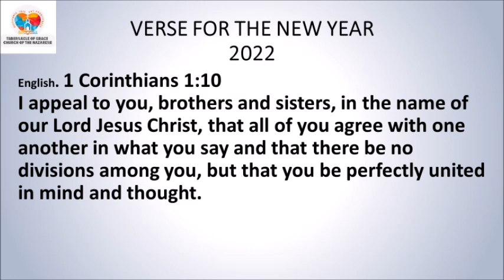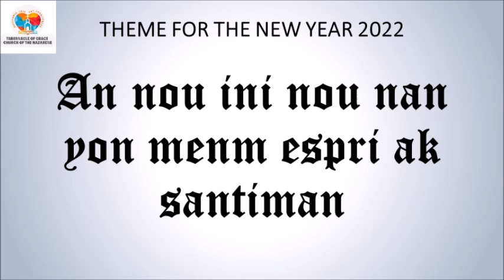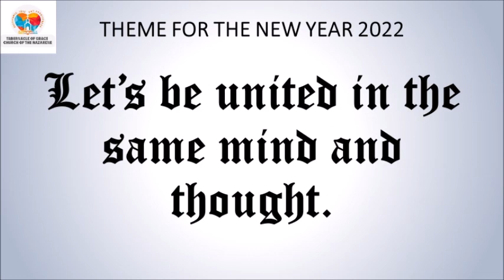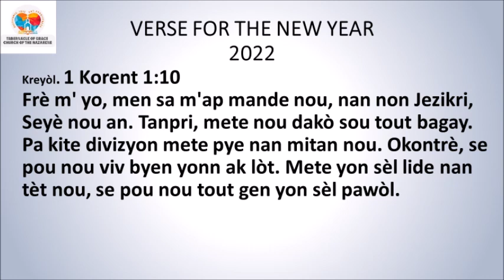DEVOSYON MIDI / MID-DAY DEVOTIONAL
DEVOSYON MIDI

*1 Istwa 16:34*
Lwanj pou Seyè a paske li bon. Li p'ap janm sispann renmen nou.
*Panse jounen an:* Bondye merite remèsiman ak lwanj nan men ou, si ou vivan jodi a.